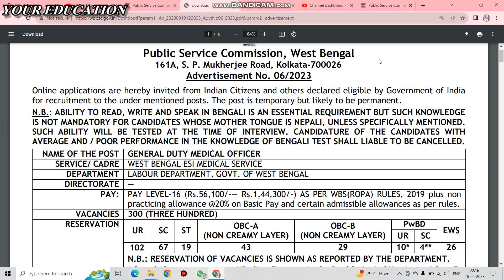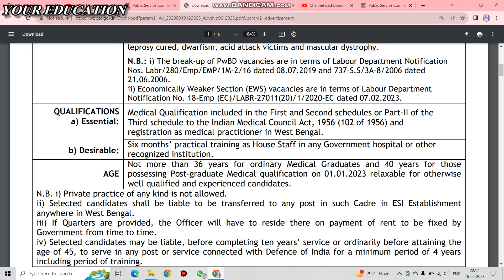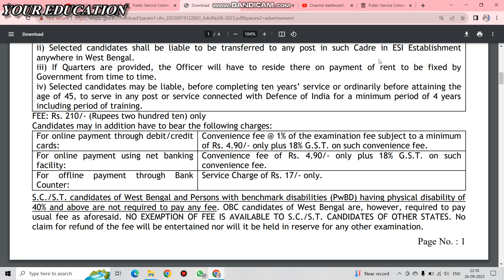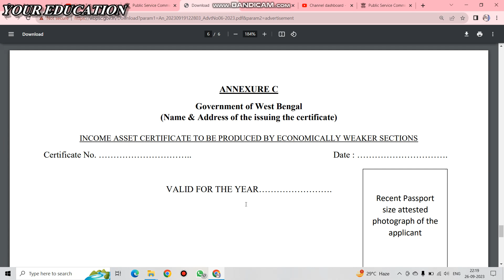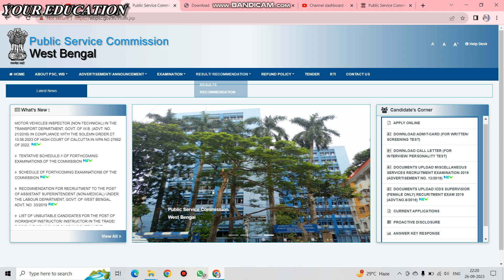পাবলিক সার্ভিস কমিশনে চাকরি ২০২৩। General Duty Medical Officer 2023.